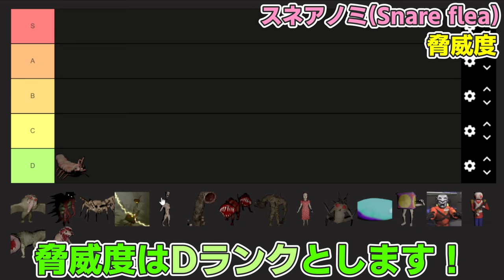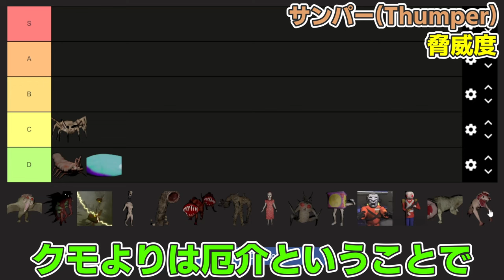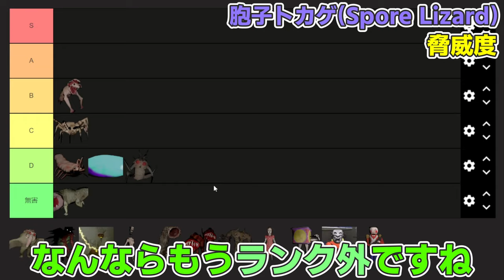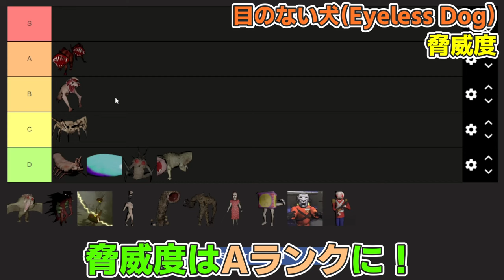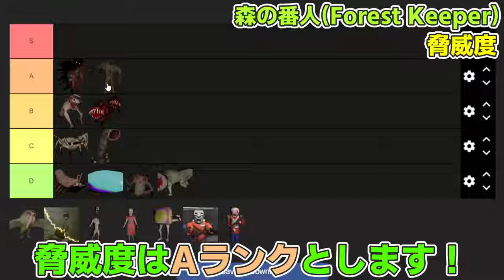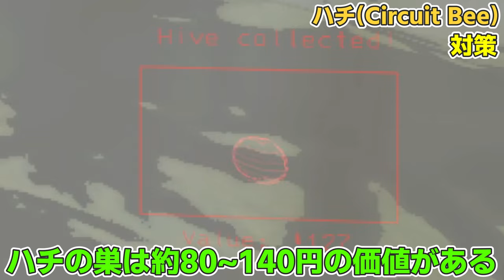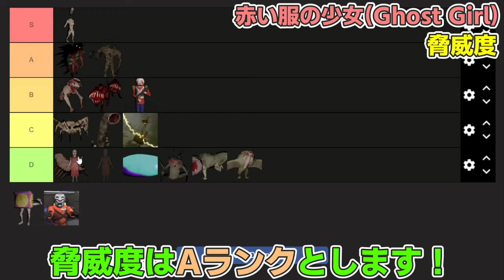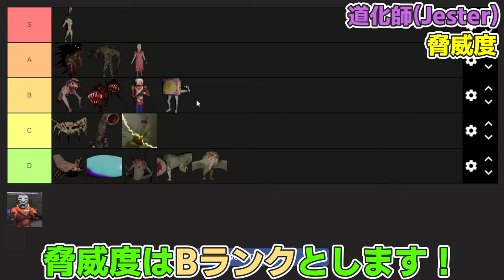【Lethal Company】初心者必見！すべての敵を解説！【v49時点】lethalcompany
Lethal Company/リーサルカンパニーのすべての敵(Creature Guide)を解説してます！初心者必見です！動画はv49時点ですので今後のバージョンによって誤った情報となる場合がありますがご了承ください。

次の動画▶  作成中

次のショート動画▶  作成中

声が聞こえづらい場合は動画内の字幕も良ければご活用ください。
「他この解説してほしい！」や「実はこういう対策もあるんだぜ！」とかなどあれば是非コメントで送っていただければと思います！

▼タイムライン(飛ばしたい人はこちらからどうぞ！)▼
0:00 オープニング
0:20 スネアノミ(Snare flea)
1:16 スライム(Hygrodere)
2:03 バンカースパイダー(Bunker Spider)
2:41 サンパー(Thumper)
3:28 ホーディング・バグ(Hoarding Bug)
4:13 胞子トカゲ(Spore Lizard)
4:41 目のない犬(Eyeless Dog)
5:36 ワラビ(Bracken)
6:28 巨大ワーム(Earth Leviathan)
7:14 森の番人(Forest Keeper)
8:15 コイルヘッド(Coil Head)
9:22 ヒヒ鷹(Baboon Hawk)
10:12 ハチ(Circuit Bee)
11:09 くるみ割り人形(Nutcracker)
12:04 赤い服の少女(Ghost Girl)
13:02 道化師(Jester)
14:01 マスクド(Masked)
14:47 エンディング

▼音楽・素材▼
自宅にて
日曜の午後
なんでしょう？
ぐだぐだな感じ
わくわくクッキング
Get Outside